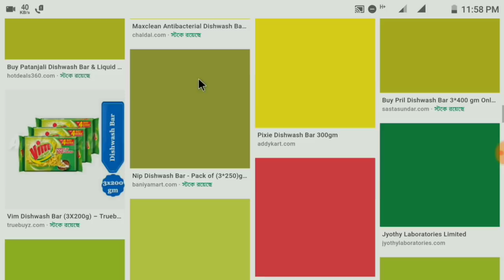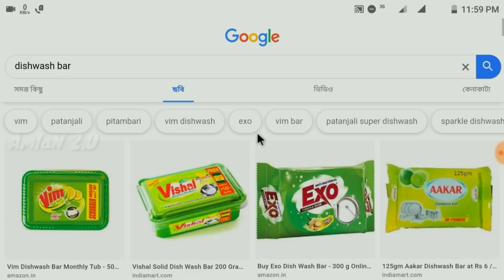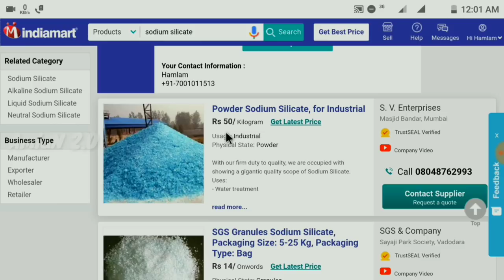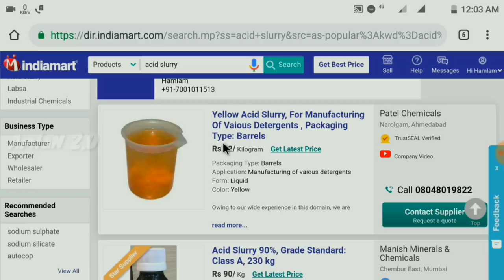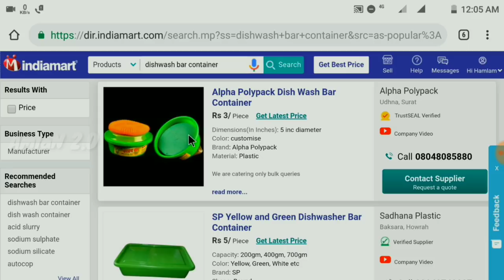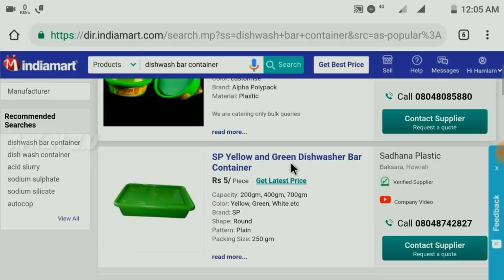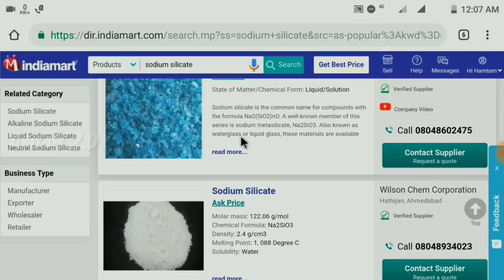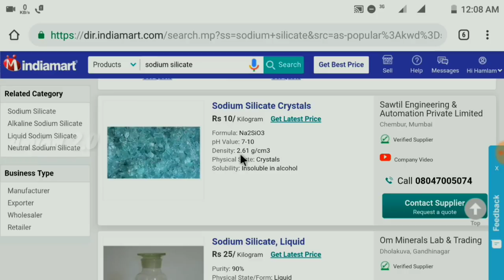১০০০ টাকায় নিজের ব্যবসা শুরু করুন | প্রচুর লাভ নিজের বাড়ি বসেই | DishWash Bar Making Business Idea